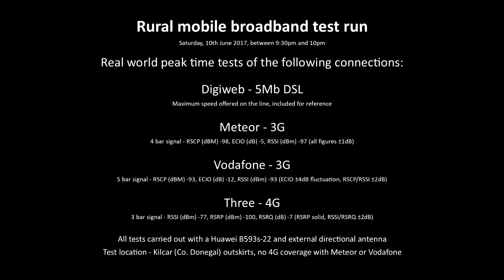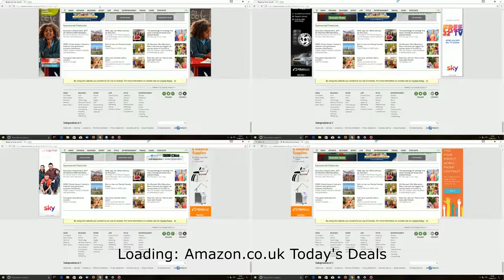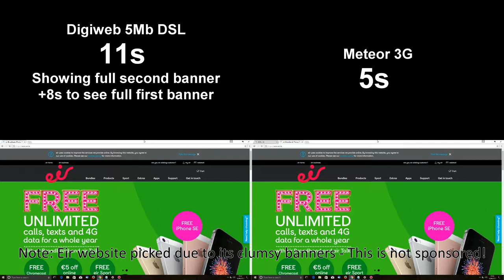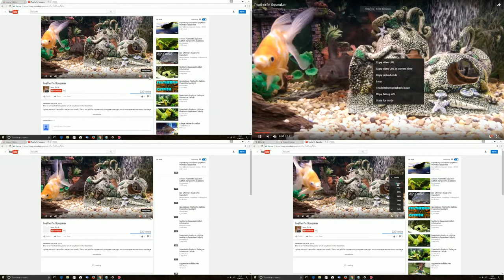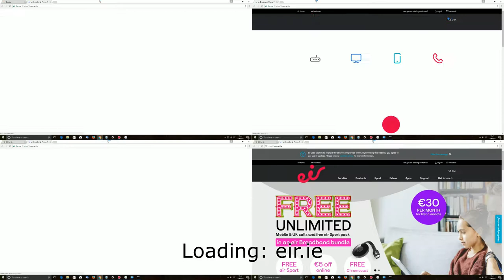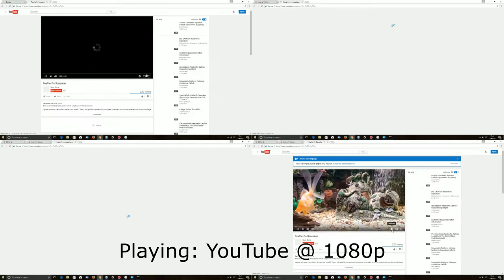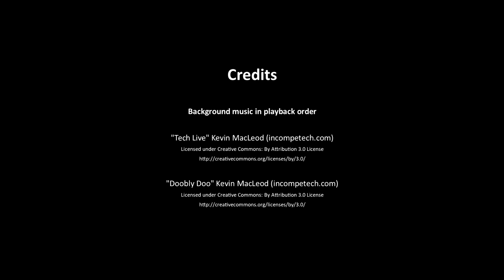Rural mobile broadband - Meteor 3G, Vodafone 3G, Three 4G vs 5Mb DSL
All tests results, including Three in 3G mode are in the following article:

I have a 5Mb DSL connection (Digiweb) and am not on the NBP rollout map.  I currently use a Meteor 3G connection to supplement my DSL when I need to download/upload something quickly.  I recently switched my mobile to Vodafone as I get 3G/4G in far more areas than I did with Meteor.  I have an unused Three prepay SIM from earlier testing, so when I bought a 500MB add-on to give it another test run, I thought it would be a good idea to make screen recordings of all three networks along with my 5Mb DSL connection for comparison.

Three's 4G coverage is actually pretty good now, e.g. I can't pick up 4G with Vodafone or Meteor even with my outdoor directional antenna.  Unfortunately, Three's evening time performance has seriously deteriorated in most of Co. Donegal (based on what friends told me).  This video clearly shows when faced with content-heavy websites, downloads and trying to stream Full HD video.

Three appears to be using traffic shaping/QoS measures, geared towards mobile handset users.  For example, with any 10MB+ file I try downloading from most websites, the sustained speed drops below 100KB/s and similarly YouTube would not stream at 1080p.  Yet, browsing some multi-media heavy websites such as the Independent load up quicker than my DSL connection.  Vodafone and Meteor don't appear to use traffic shaping, at least not with the tests I've conducted.